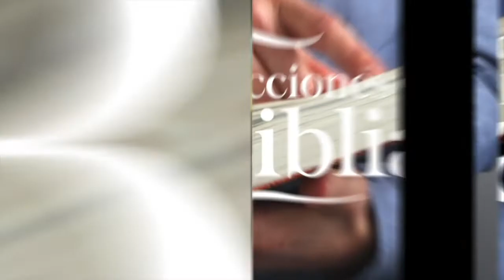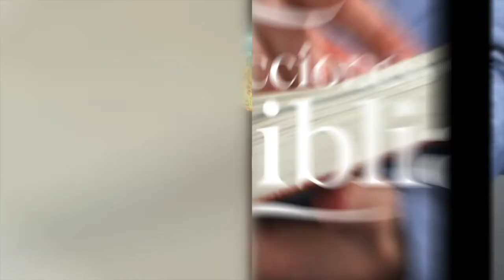LDB - OS HABÉIS ACERCADO AL MONTE DE SIÓN - 13 DE MARZO 2022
La lección para este día se titula: OS HABÉIS ACERCADO AL MONTE DE SIÓN, un tema presentado por el Pastor Ever Roblero.